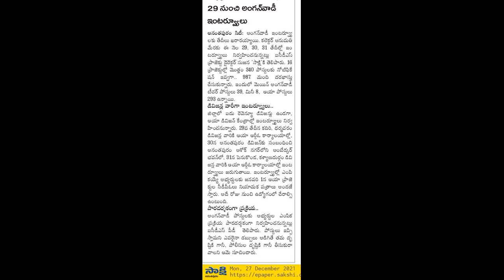29వ తేదీ నుంచి అంగన్ వాడీ ఉద్యోగాలకు ఇంటర్వ్యూలు